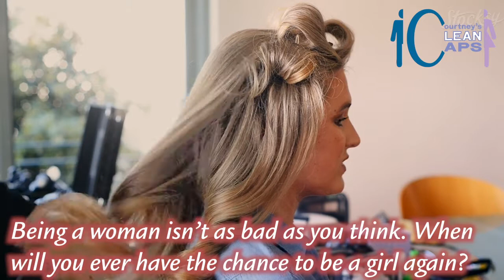Prom Salon Forced Feminization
Someone lost a bet and has to go to prom as a girl!